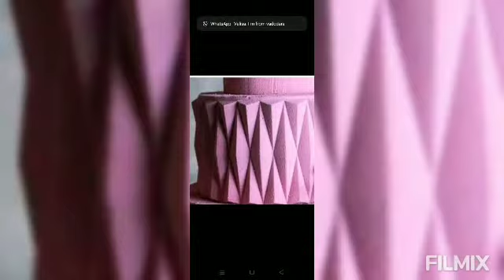50 design for cakes🍰part 2 Aayesha Dawre⛑️